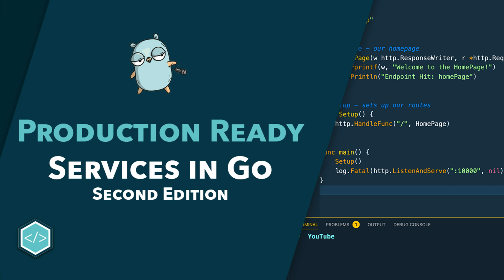Course Overview - Building a Production Ready REST API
👨‍💻 Sign up and gain access to a growing list of premium courses on my

🎥 Recording Setup

Mic Boom

Monitor 1
Monitor 2
USB-C Hub